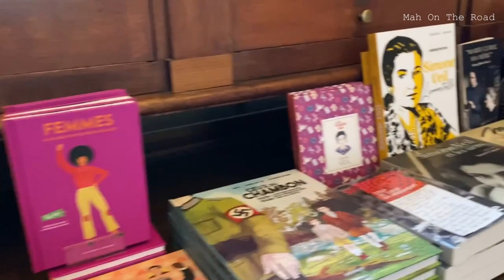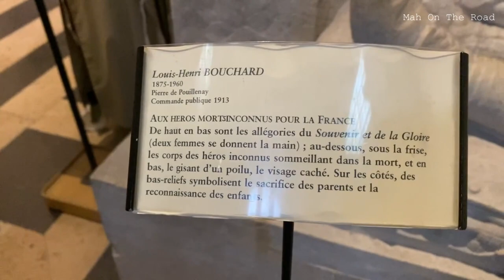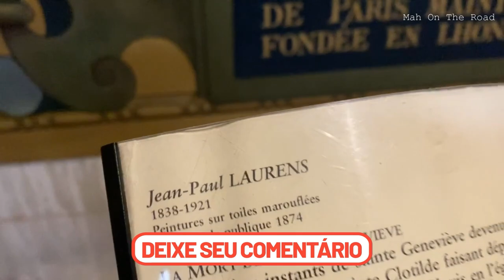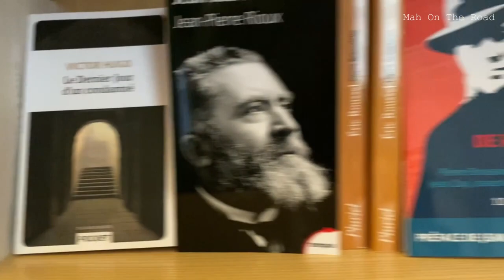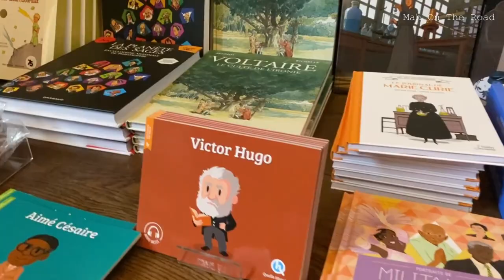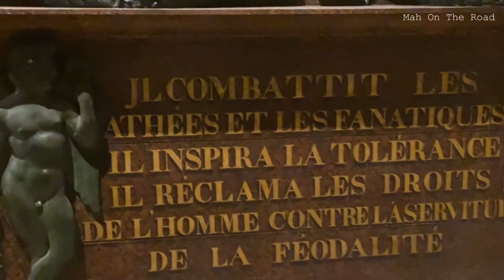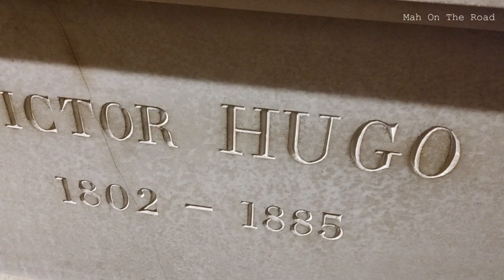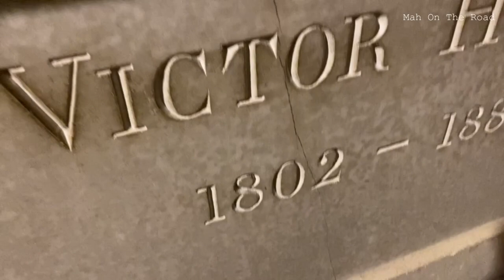Pantheon em Paris Tour Completo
Neste vídeo vocês vão conhecer o maravilhoso Pantheon de Paris.
Um lugar incrível, cheio de histórias.
Com uma arquitetura surpreendente, todos os ambientes são especiais.
Além do famoso Pêndulo de Focault q explico como foi elaborado, há os túmulos de várias figuras importantes da história da França, dentre elas a mais especial para mim, que é o Túmulo do escritor Victor Hugo, autor de várias obras literárias renomadas, como o livro Les Miserables (Os Miseráveis), e inúmeras outras obras.
Eu realmente me emocionei, tanto quanto quando visitei a casa q era do escritor (tem vídeo aqui no Canal da Maison Victor Hugo) q fica na Place des Vosges número 06.

O Pantheon é um Museu, Monsoléu, q guarda a rica história da França e eu recomendo muito a visita.
Deixo abaixo um Link para q vocês possam comprar os Ingressos com antecedência no Get Your Guide, desta forma vocês não pegam filas, e entram rapidinho só mostrando o Ingresso (ticket) na tela do cel...

Vídeo novo quinta ou sexta-feira 17 hs.